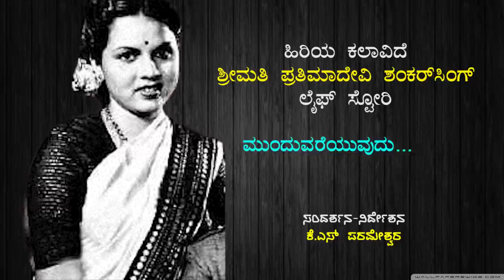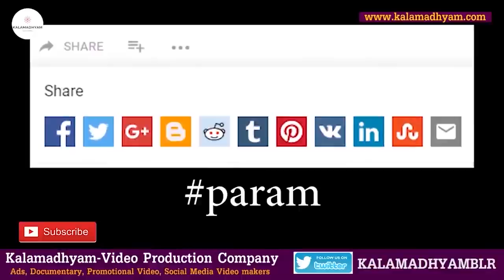'ನಾನು ಚಿತ್ರರಂಗಕ್ಕೆ ಕಾಲಿಟ್ಟು ಇಲ್ಲಿಗೆ ಸರಿಯಾಗಿ 75 ವರ್ಷ'-Ep1-Actress Pratima Devi LIFE-Kalamadhyam#param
Interviewed & Directed by: KS Parameshwar
DOP: Raviraj Hombala
Produced by : Kalamadhyama Media Works.